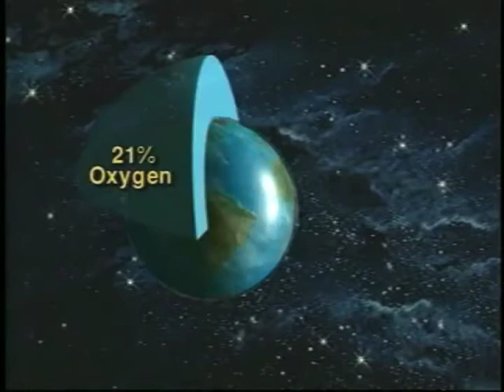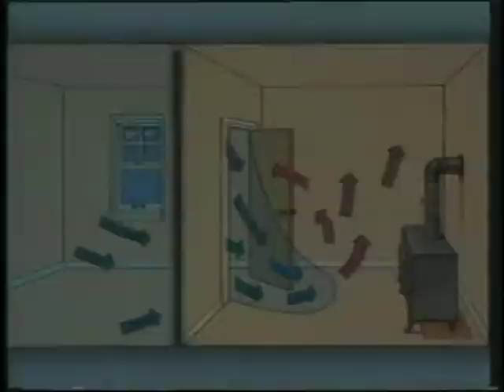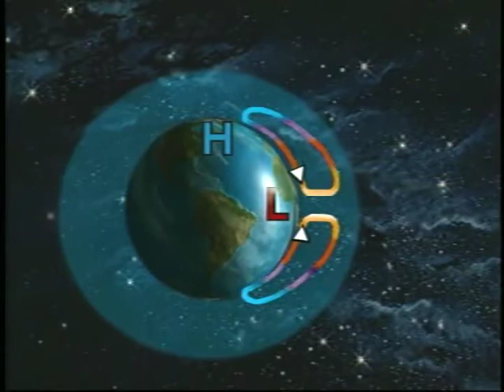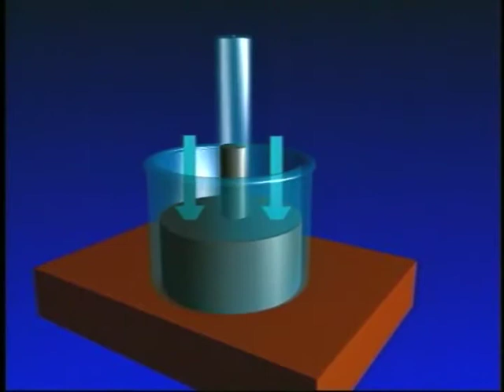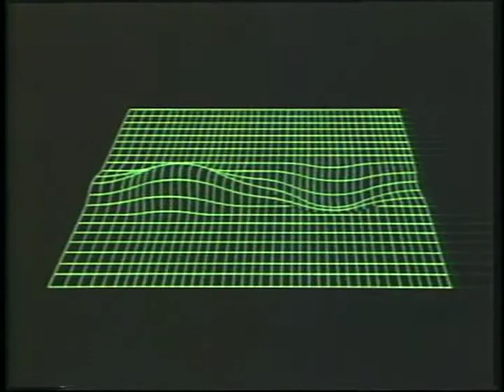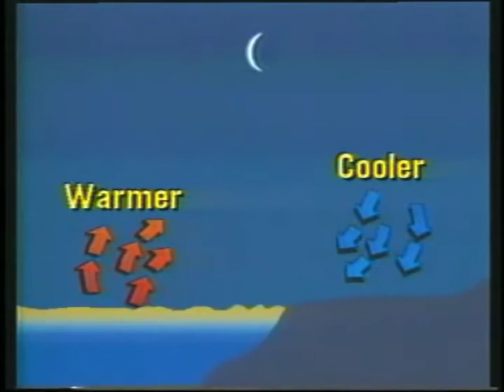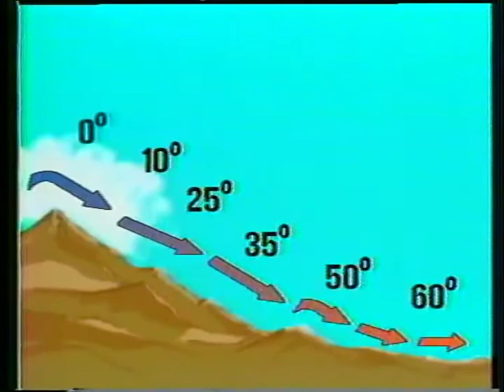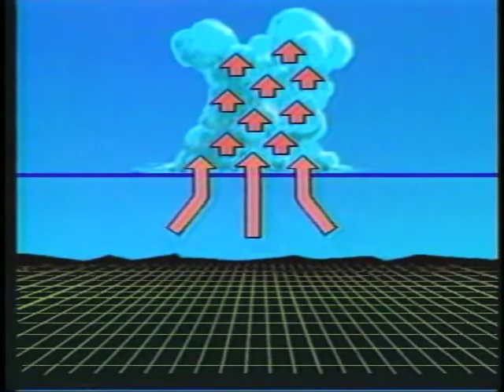014 A. Basic Weather Theory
Part III - Aviation Weather Chapter 6 - Meteorology for Pilots A. Basic Weather Theory